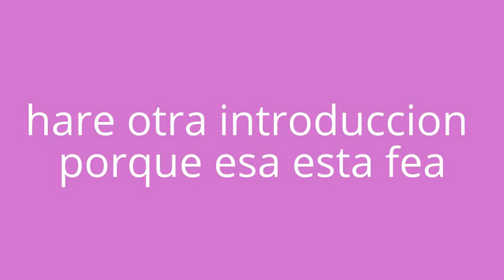noticia sobre la introduccion- sayuri alvarez